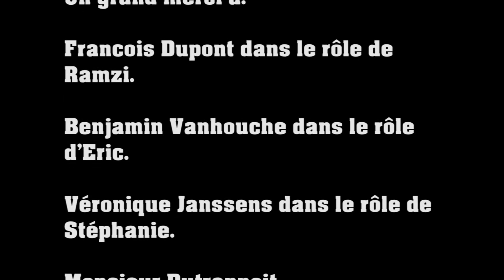La tour montparnasse infernale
A la recherche d'un comédien pour votre court métrage? +32474/638534